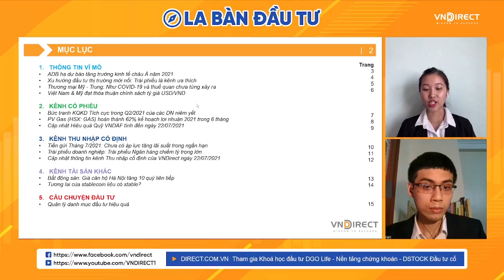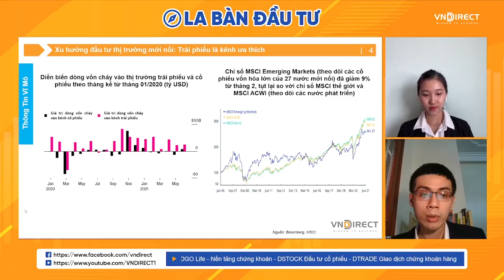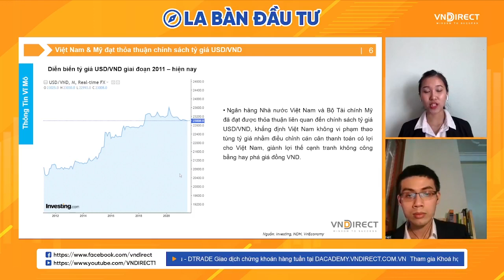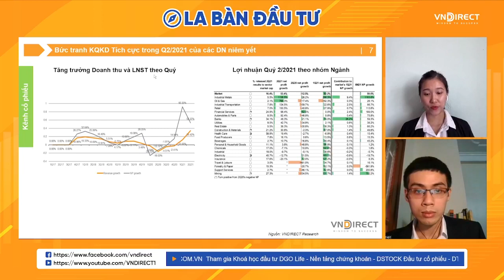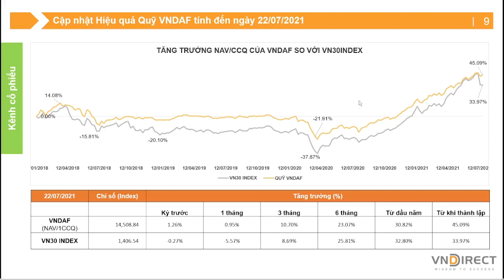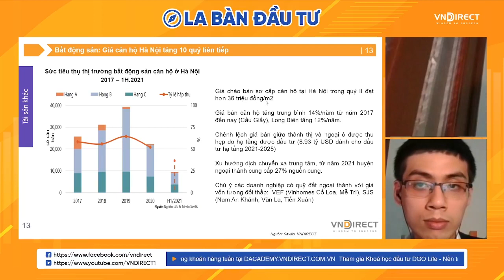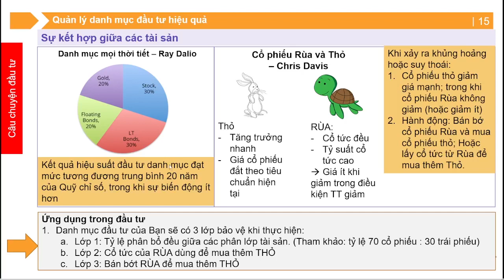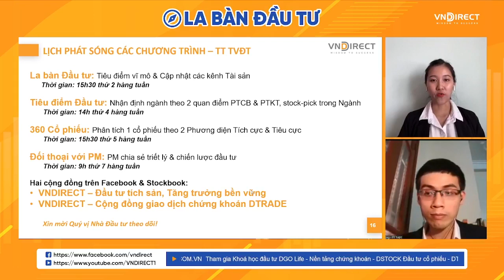LA BÀN ĐẦU TƯ - Nhận định thị trường tuần 27.7 | VNDIRECT - DINSIGHTS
Cuộc chiến thương mại Mỹ Trung đã gây nhiều ảnh hưởng tới nền kinh tế thế giới trong thời gian qua. Tuy nhiên, với tác động của dịch bệnh Covid trên toàn cầu liệu đã tới lúc 2 ông lớn của kinh tế thế giới tạm gác bất đồng? Hãy tìm câu trả lời tại La bàn đầu tư 26/7

2.  Nền tảng chứng khoán Chuyên nghiệp: Hiểu thị trường và giao dịch được sau 2 ngày

3. DSTOCK - Trí tuệ đầu tư cổ phiếu: Thấu hiểu mọi doanh nghiệp để lựa chọn cổ phiếu tăng trưởng tốt

4. DTRADE - Giao dịch chứng khoán chuyên nghiệp: Tối đa lợi nhuận với tần suất giao dịch cao